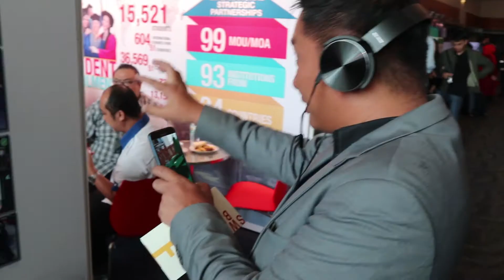PAWS User Testing Video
What if you can walk into another dimension? The RGB team presents PAWS, an augmented reality (AR) narrative app. Storytelling comes to life when you step into a virtual environment. Experience storytelling in AR!